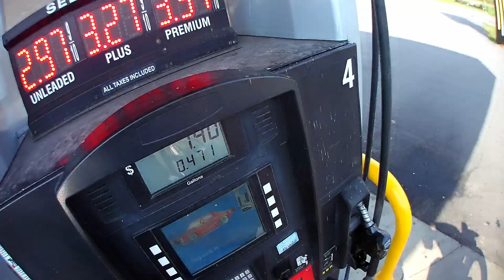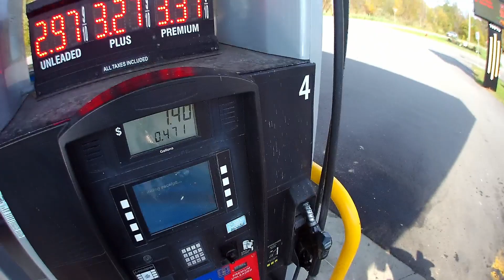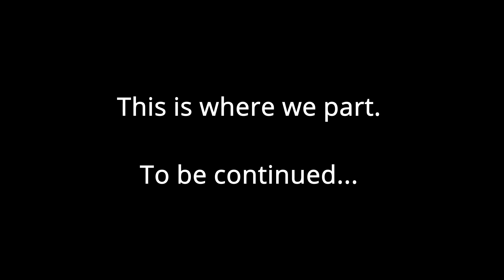Daycation Mini Adventure. Scenic Byway Along Lake Erie on the way to Allegheny State Park. Part 1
Took the Suzuki DR650 along Lake Erie on a scenic byway heading to Allegheny State Park for the day. It was a great trip with unseasonably warm weather for October. The plan was to capture the fall foliage and see how the bike does distance riding.

The bike did great and I really had a blast. This is part 1 of the video. This covers leaving Buffalo NY and riding the scenic byway along Lake Erie. The video ends at the Cattaraugus reservation where I fuel up and prepare for the second leg of the trip.